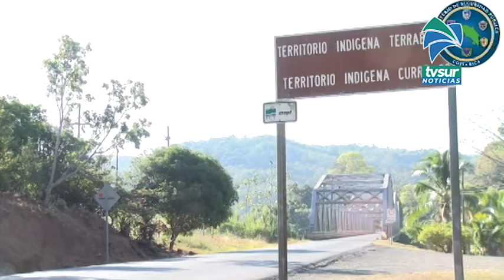Caminos y montañas, el gran desafio de una doctora para llegar a pacientes en zona indígena